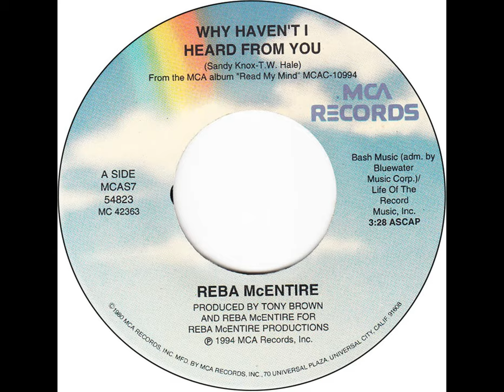Reba McEntire - Why Haven't I Heard From You